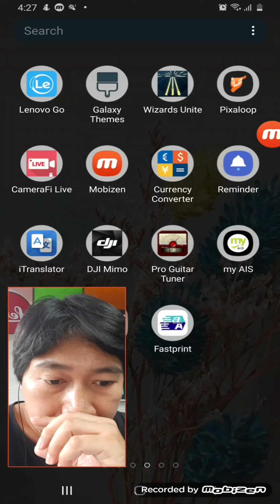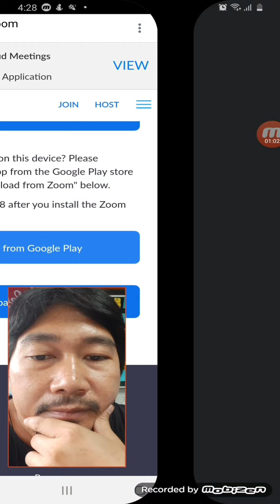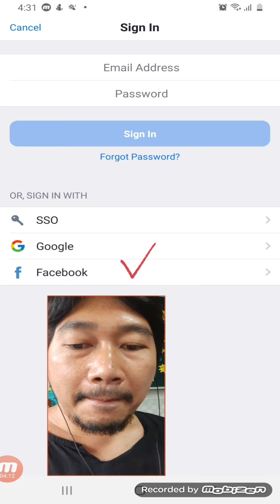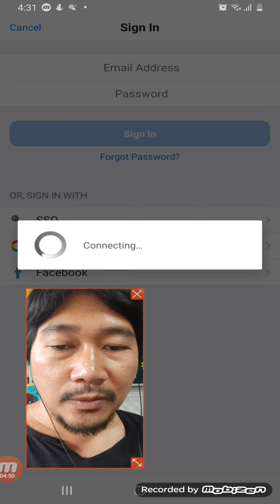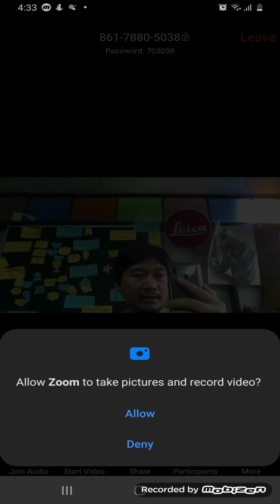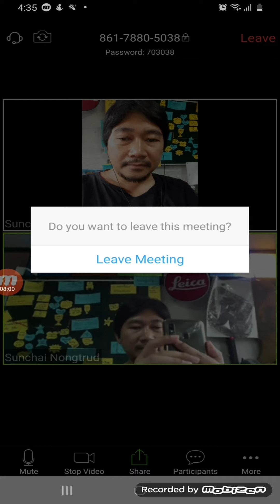ถูกเชิญเข้า ZOOM ครั้งแรกต้องทำยังไง?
สาธิตการเข้าประชุมผ่าน ZOOM Application ผ่าน Smartphone แบบจับมือจิ้มจอไปพร้อมๆกันเลยทีเดียว
ด้วยความยินดี สรรชัย หนองตรุด